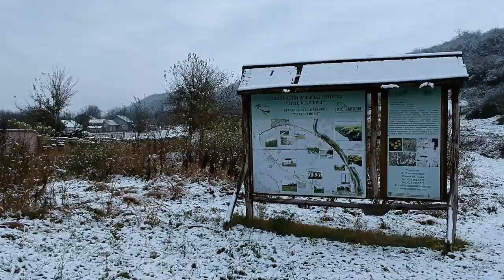Kemal Monteno Jednе noci u decembru